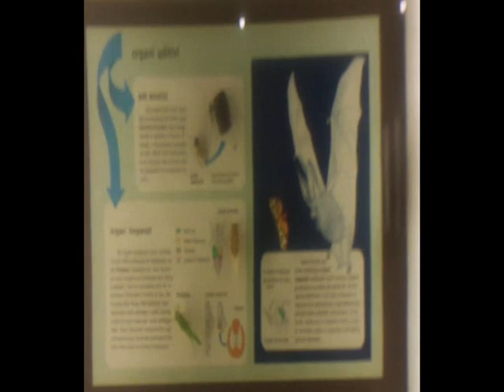2.5 Test utilizzo Huawei Bloggie MAGIX [by Sergio Conegliano]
2.5 Test utilizzo Huawei Bloggie MAGIX [by Sergio Conegliano]